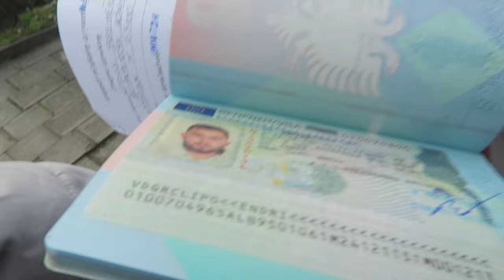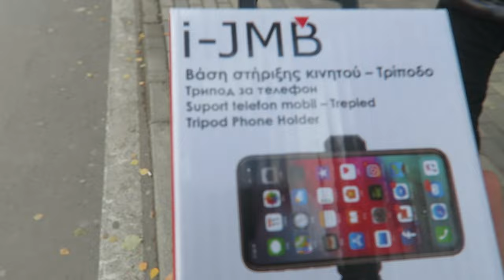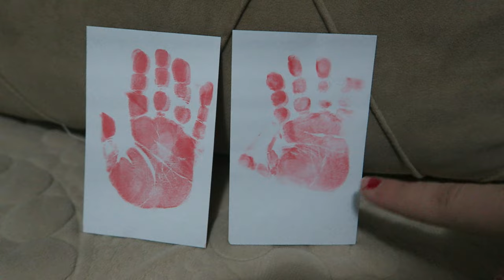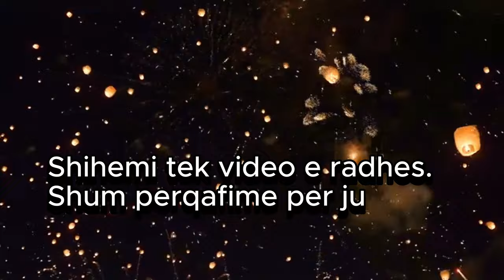U Emocionuam | I'a dolem | Morem Vizen & Ali Express Haul| LEDINA Vlogs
Ne qofte se ju pelqen kjo video mos harroni te beni nje like , koment dhe share.